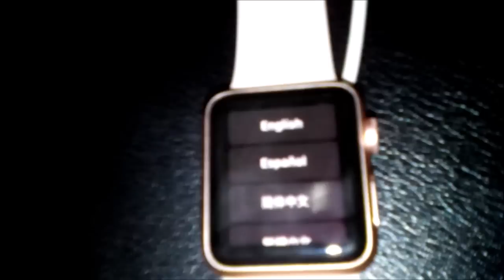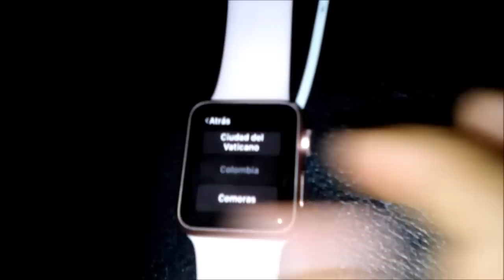Como Quitar Clave, contraseña a Un Apple Watch ( Factory Reset )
si este videono te funciona y no puedes vincular el reloj al celular checa este otro video

En este corto video les enseño como quitar la contraseña de los apple watch en especial el apple watch 33636 que es con el cual hice este video.

Solo debes seguir los pasos tal cual los he explicado en el presente video  y no tendras ninun problema.